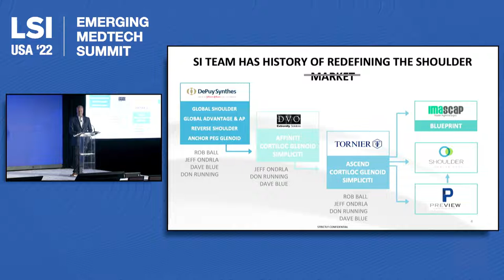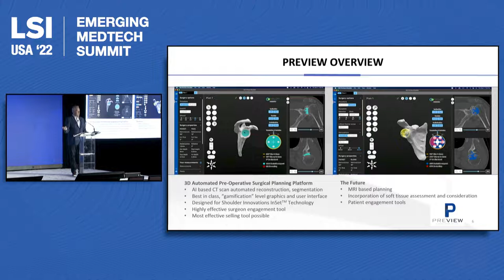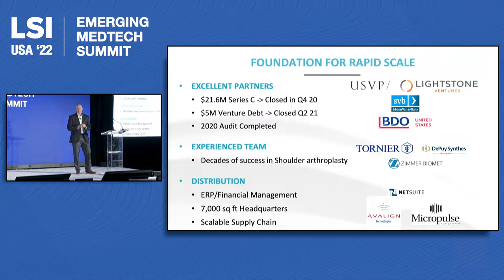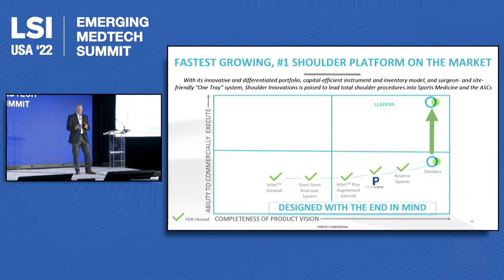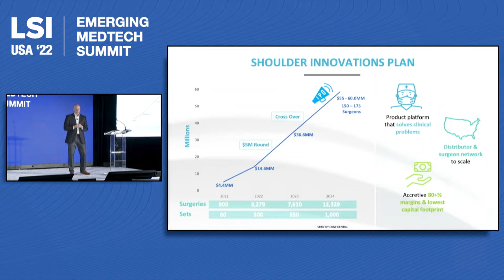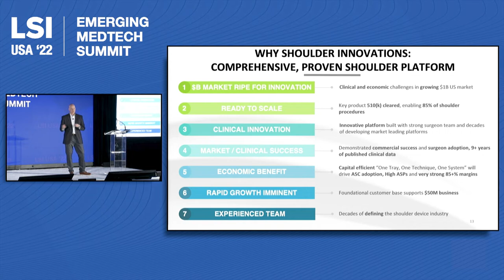Shoulder Innovations Presents at LSI Emerging Medtech Summit 2022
Watch as David Blue (Chief Commercial Officer) and Matt Ahearn (President and Chief Operating Officer) present the lastest on Shoulder Innovations at the 2022 LSI Emerging Medtech Summit.